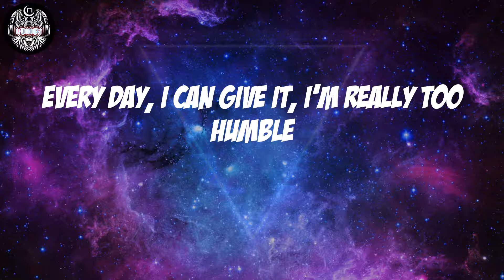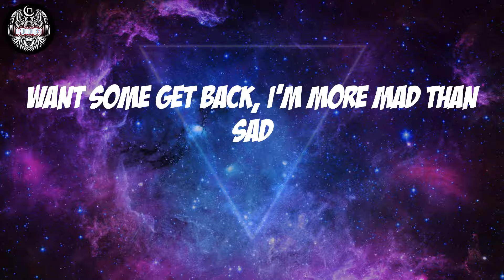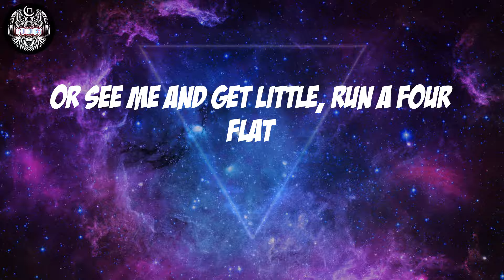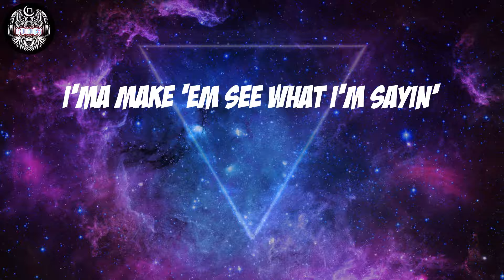Moneybagg Yo - See Wat I’m Sayin (Lyrics)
Moneybagg Yo, "See Wat I’m Sayin"

See Wat I’m Sayin Lyrics:
(Tay Keith, fuck these niggas up)
See what I'm sayin'? (Sayin')
I'ma make 'em see what I'm sayin'
First they want smoke (who?)
Now they just playin'
Nigga real hoes (you)
Know what I'm sayin'? (That's what I'm sayin')
Tryna fuck me soon as I land (uh)
Turn her out, she rep' my brand (go)
Four bitches can fit in the Phantom
I be with Baby when I'm in Atlanta
Since I got money, they callin' me handsome
I fell in love with this girl, she a dancer (uh, who?)
I think her name was Brianna (ow)
I get mad at the ho, blocked her number
Head was trash, so I had to dump her (dump her)
Left her assed out like Madona (go)
Get it in by the load, break it down, sell it whole
Either way, I'm doin' numbers (real shit)
Twenty Ms to the good, I need some more
Tryna bust the clock for a hunnid (Ms)
Smashin' this nasty lil' bitch
I hit from the back, pullin' her frontal
Every day, I can give it, I'm really too humble
Fuck it, I'm shirt and top off for the summer (gave it)
I'ma make 'em see what I'm sayin' (visual)
Hoppin' off the jet with them bands (typical)
Load up the Drac', leave a man (critical)
Glock with a switch in your hand (finish 'em)
I know a bitch got more money than her baby dad, nigga just sad, pitiful
I know a clique that got more reppers than steppers
One gon' shoot some (maybe), out of ten of 'em
What should I go get next? (Hmm)
Paint job wet on a new blue 'Vette
Cup full of purple, I fuck with the set
Countin' pink fifties on the all-black jet
Orange Hellcat when I wanna stand out (yup)
Red-black Rolls when I wanna kick back
Five rings on, never got a handout
Snuck Percs on the plane in a pack of Tic-Tacs (I skated)
One thing about dude, he gon' give it and his bag too deep
Put this shit together like Chinese letters
Sauce on the walk up, ooh-wee
Know she get around, she think I'm green
Talkin' 'bout she fallin' too deep
Your time has expired, fourteen days
Bitch, your gang too weak (what?)
Why they feel like they can play with you, Bagg?
Niggas want smoke 'til that fire on they ass (bah)
Tell 'em pop out with they put up ass (please)
Want some get back, I'm more mad than sad
Talk your ass off (speak)
Ain't no nigga done when they say when they facin' me (never)
Or see me and get little, run a four flat
Takin' off like they racin' me (pyoom, gone)
Turn her out, she rep' my brand (woah)